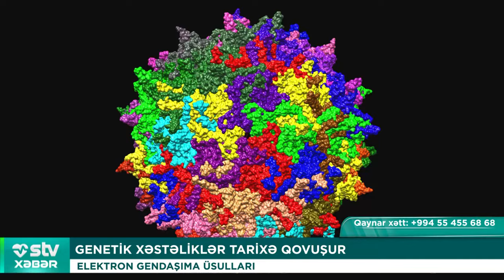GENETİK XƏSTƏLİKLƏR TARİXƏ QOVUŞUR